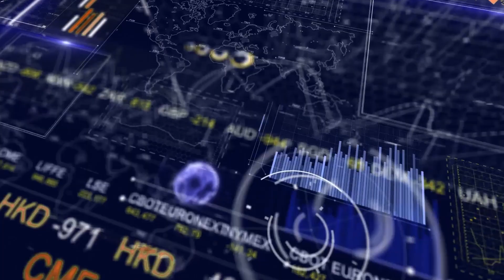AZIENDA AGRARIA DIDATTICA BOVOLINO: un esempio di innovazione-TG Plus ECONOMIA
L'Azienda agraria didattica e sperimentale Bovolino dell’Istituto Stefani-Bentegodi è un esempio di innovazione.

Ce lo spiega Matteo Ducange, insegnante referente del progetto.